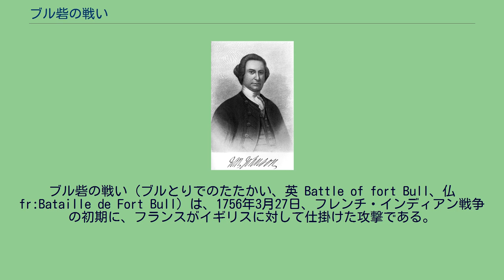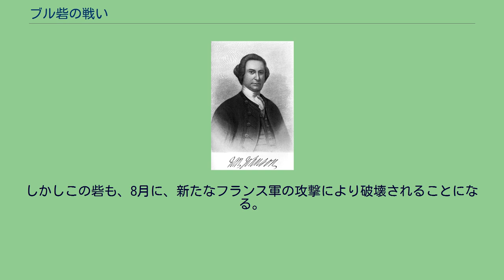ブル砦の戦い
ブル砦の戦い（ブルとりでのたたかい、英 Battle of fort Bull、仏 fr:Bataille de Fort Bull）は、1756年3月27日、フレンチ・インディアン戦争の初期に、フランスがイギリスに対して仕掛けた攻撃である。
フランス軍大尉のガスパール＝ジョゼフ・ショースグロ・ド・レリが、海兵隊、民兵、インディアン同盟兵の混成軍を率いて、オナイダ・キャリー（現在のニューヨーク州ローム）のブル砦を攻撃し、中にいたイギリス兵を皆殺しにした。
フランス軍はこの砦に火をつけて退却した。
1755年に、イギリス軍は北アメリカで積極に軍事行動を展開したが、実を結ばず、この年から翌1756年の冬にかけて、モホーク川からオンタリオ湖に沿って建てられた、砦のうちのいくつかで越冬に入っていた。
一番人数が多いのがオスウィーゴ砦で、一連のイギリスの砦の一番端にあり、物資は他の砦からの補給に頼っていた。
物資補給に関しては、オナイダ・キャリーの両端にある2つの砦が、大きな役割を負っていた。
この2つのうち、モホーク川に面したウィリアムズ砦は、もう一方のブル砦よりも大きかった。
ブル砦は、ウィリアムズ砦の数マイル（約3-5キロ）北で、ウッドクリークに面しており、複数の倉庫に矢来を巡らせた程度の規模だった。
ここには、ウィリアム・ブルの指揮下にあるシャーリー連隊の兵が少人数駐屯しており、火薬や弾薬を始め、翌年の軍事活動に向けての、軍用品がかなり蓄えられていた。
フランスは、今の勢いを維持することが必要であることをさとり、レリの400人にも及ぶ軍を、この、オスウィーゴ砦の補給線の要である、比較的守りの手薄な2つの砦に派遣した。
レリはまずブル砦に進軍することにした。
ウィリアム砦の駐屯兵150人に対して、ブル砦は60人だったからである。
イギリス軍は哨兵すらも置いていなかった。
サー･ウィリアム･ジョンソン レリは、海兵隊、民兵、インディアンの同盟兵の混成軍を連れて、3月27日にブル砦についた。
木の陰に隠れて、音をたてないように近づき、砦から100ヤード（約91メートル）の地点まで来た。
インディアンたちが命令に背いて、雄たけびをあげたため、レリは、兵に銃剣を構えるよう命令した。
野戦砲がなかったので、相手の不意を突くしかなかった。
ブル砦の兵たちは、フランス軍が到着する直前に、どうにか砦の門を締めたものの、フランス軍は砦の銃眼から、駐屯兵の気を散らせるために発砲し、イギリス兵たちは岩石や手榴弾を投げてこれに応戦した。
フランス軍が、何度か降伏を呼び掛けたものの、イギリス軍は応じなかった。
その後、門が斧によって壊され、フランス軍が砦になだれ込み、これで多くのイギリス兵が殺され、頭皮を剥がれた。
フランス軍は、4万5千ポンド（約20トン412キロ）の火薬が入った火薬庫に火をつけ、退却した。
最後のこの放火で、木造の砦は燃え上がった。
救援軍の指揮官としてサー・ウィリアム・ジョンソンが到着したが、遅きに失した。
ジョンソンの報告には「イギリス兵全員がむごたらしく切り裂かれ、頭の皮を剥がれていた」とある。
1756年の5月から8月にかけて、4つの建物を備えた、星形要塞が建築され、ウッドクリーク砦と名付けられた。
しかしこの砦も、8月に、新たなフランス軍の攻撃により破壊されることになる。